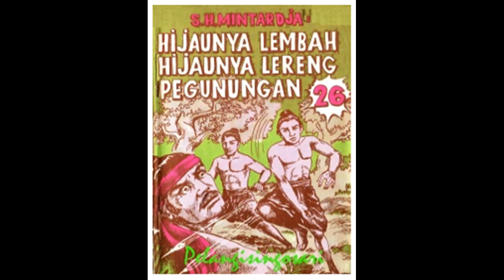Seri Cerita Silat Hijaunya Lembah Hijaunya Lereng Pegunungan Jilid 26